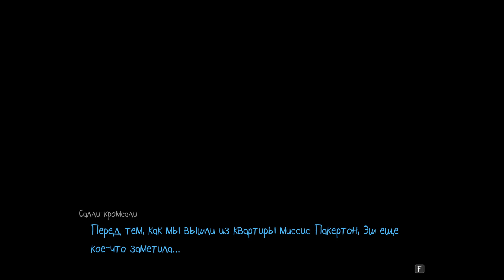УЧИЛКА ОКАЗАЛАСЬ МАНЬЯКОМ в Sally Face эпизод 3 финал Салли Фейс полное прохождение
Sally Face - это мрачная эпизодическая приключенческая игра о таинственном молодом человеке с голубыми хвостиками и протезом на лице.